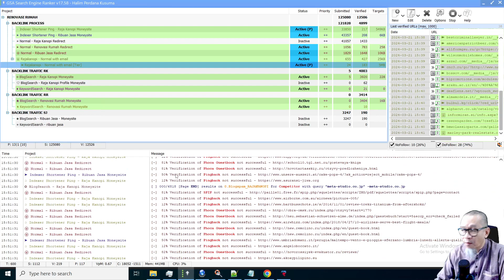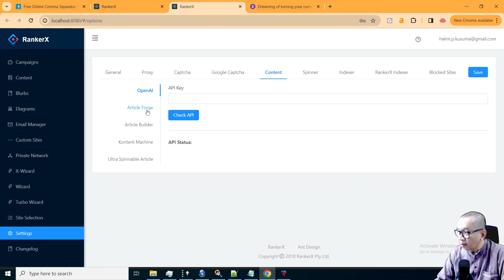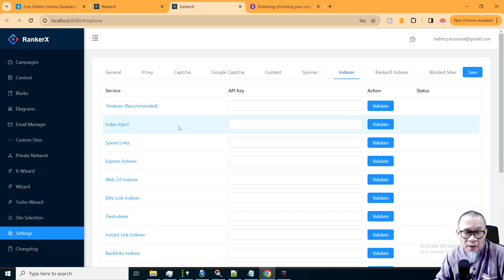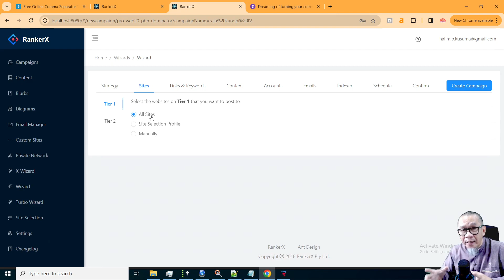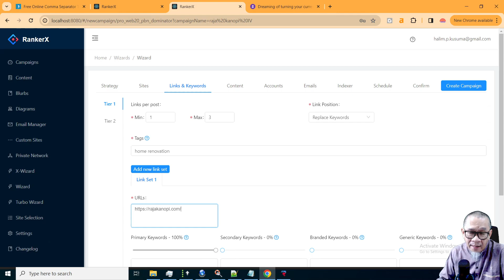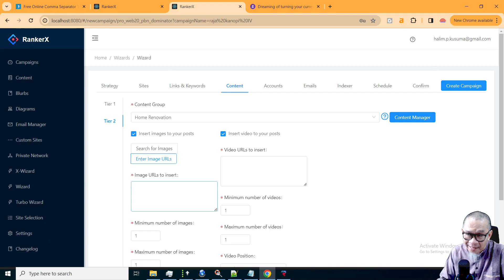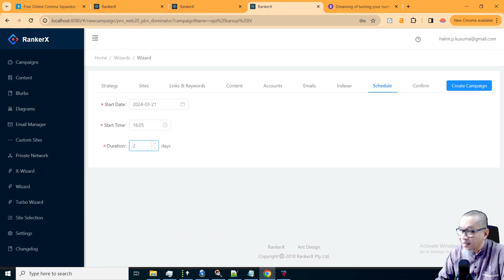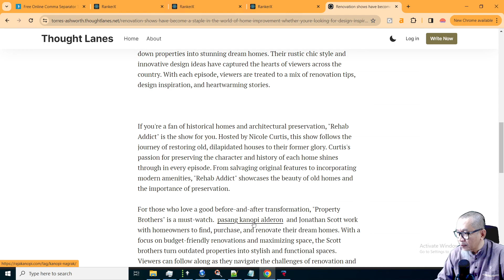RankerX VS GSA Search Engine Ranker, Mana yang Lebih Baik?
RankerX adalah salah satu unggulan tools backlink generator yang dilengkapi dengan beragam backlink strategy yang bisa digunakan.

Kali ini fokus cara penggunaan RankerX yang dibandingkan dengan GSA Search Engine Ranker. Kedepannya, kita akan padukan kekuatan RankerX dengan GSA Search Engine Ranker.